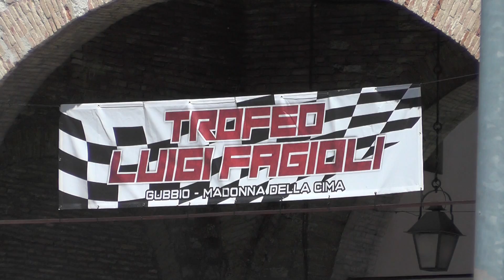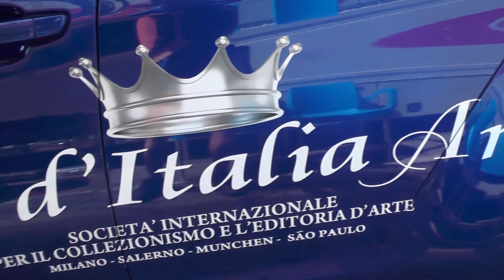HILLCLIMB SALITA TROFEO LUIGI FAGIOLI 2021 / GIOVANNI LOFFREDO / PEUGEOT 308 TCR RS TURBOCUP 1